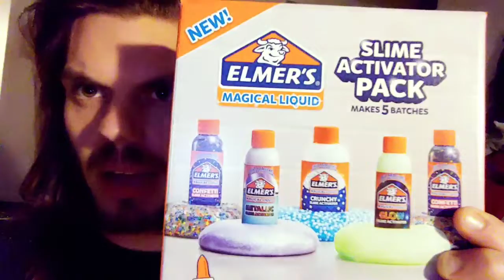I tried to impress my brother w/ my slime! (Reupload)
I wanted to try making slime for the first time ever!
But what does my brother think?